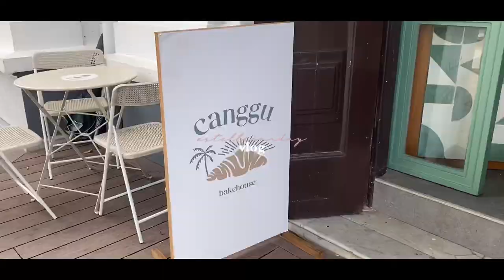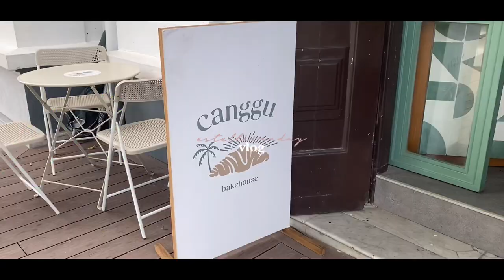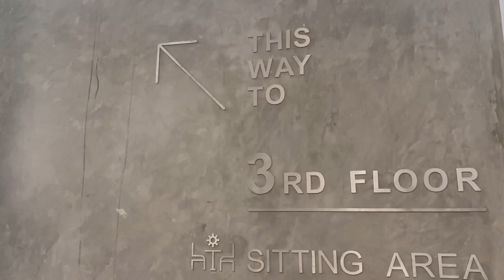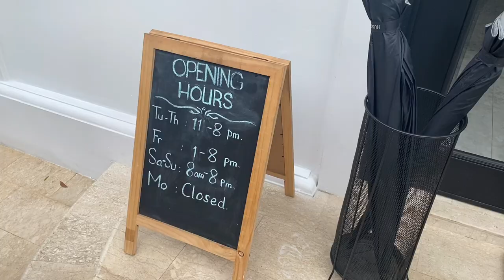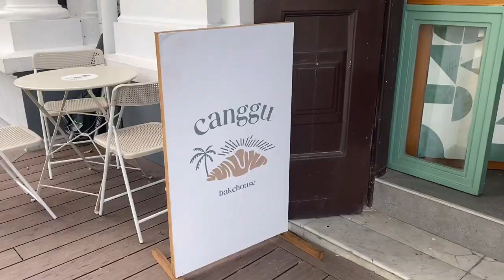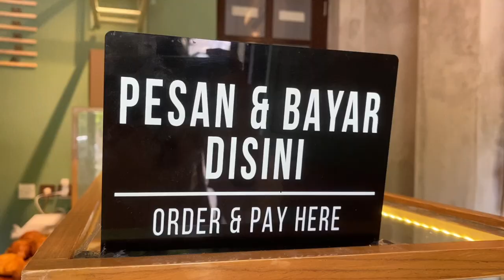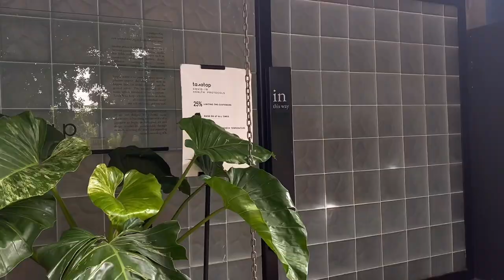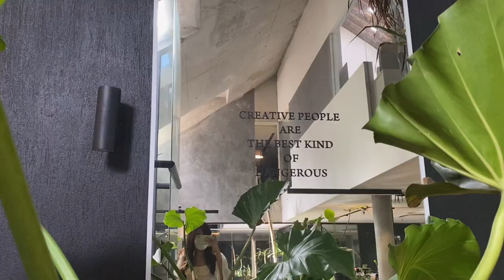cafe hopping in Jakarta 🍵🍃 tanatap artisan, fountainhead cafe, canggu bakehouse, ovn 🥯🔪🐈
Hello everyone ~~

I’m back with another cafe hopping vlog!

𝐏𝐥𝐞𝐚𝐬𝐞 𝐰𝐚𝐭𝐜𝐡 𝐢𝐧 𝟏𝟎𝟖𝟎𝐩 𝐇𝐃*
🧺𝘛𝘩𝘢𝘯𝘬𝘴 𝘧𝘰𝘳 𝘴𝘵𝘰𝘱𝘱𝘪𝘯𝘨 𝘣𝘺 𝘢𝘯𝘥 𝘸𝘢𝘵𝘤𝘩𝘪𝘯𝘨 𝘮𝘺 𝘷𝘪𝘥𝘦𝘰